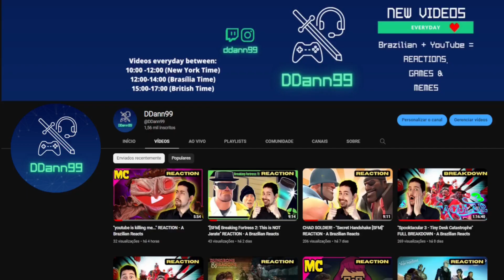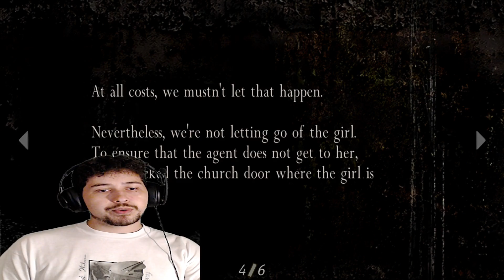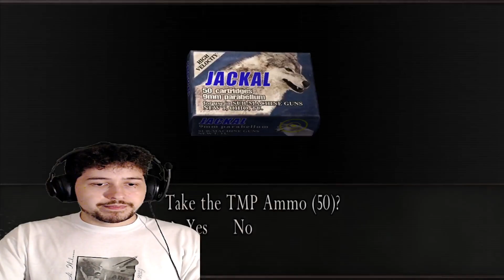A Brazilian Plays Resident Evil 4 for The First Time - Episode 3 (THE LAKE MONSTER)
🖥️ Programs Used
→ Obs Studio
→ Shotcut
→ Gimp
→ Canva